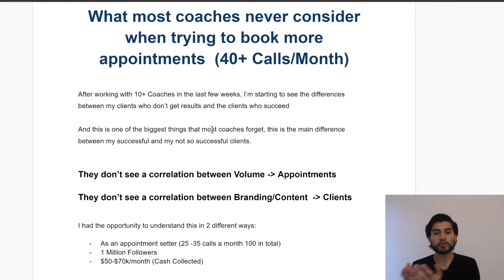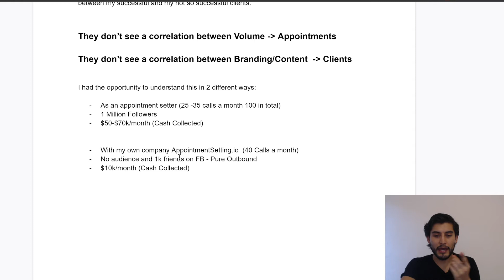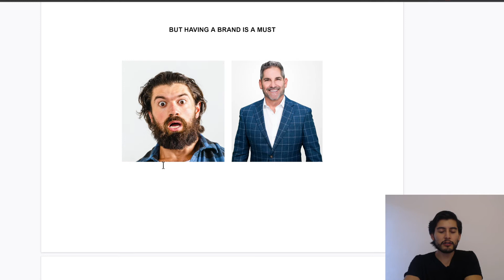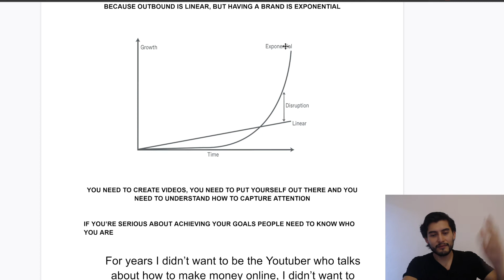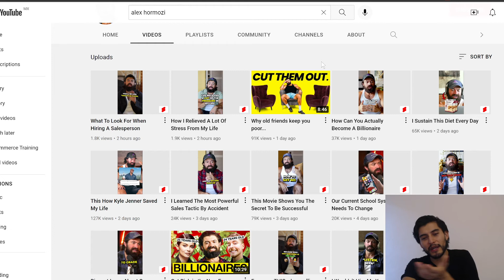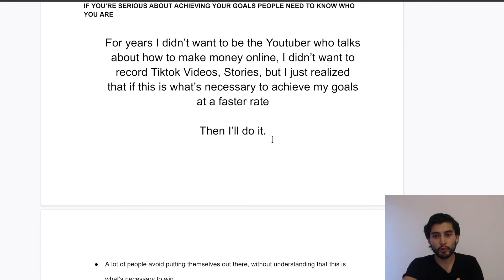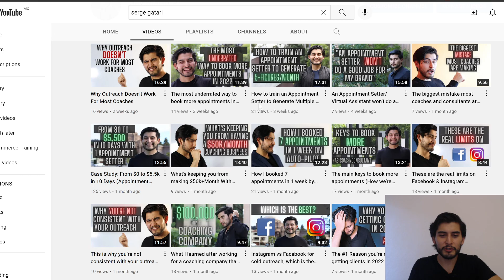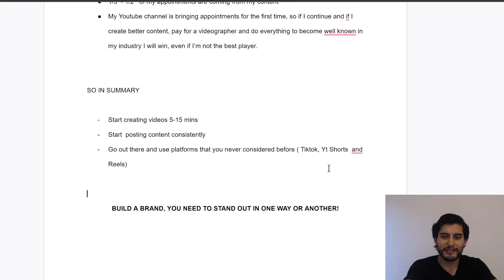What most coaches never consider when trying to book more appointments ( 40+ Calls Month )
𝐌𝐨𝐬𝐭 𝐜𝐨𝐚𝐜𝐡𝐞𝐬 𝐝𝐨𝐧'𝐭 𝐮𝐧𝐝𝐞𝐫𝐬𝐭𝐚𝐧𝐝 𝐭𝐡𝐞 𝐢𝐦𝐩𝐨𝐫𝐭𝐚𝐧𝐜𝐞 𝐨𝐟 𝐥𝐞𝐯𝐞𝐫𝐚𝐠𝐢𝐧𝐠 𝐯𝐢𝐝𝐞𝐨 𝐜𝐨𝐧𝐭𝐞𝐧𝐭 𝐚𝐧𝐝 𝐚 𝐛𝐫𝐚𝐧𝐝 𝐢𝐧 𝐨𝐫𝐝𝐞𝐫 𝐭𝐨 𝐛𝐨𝐨𝐤 𝐦𝐨𝐫𝐞 𝐚𝐩𝐩𝐨𝐢𝐧𝐭𝐦𝐞𝐧𝐭𝐬

So in this video I talk about my experience in different scenarios:

In 1 I was workings as an appointment setter booking 25 -35 calls a month for a coaching company that had1 Million Followers

In the other one, I talk about my own company and how we booked 40 Calls a month without an audience and 1k friends on FB

And overall, why and how creating content helped us to get to this point.